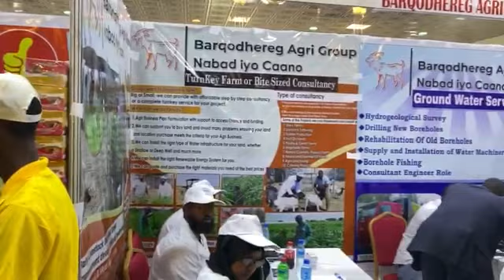Burco : Hidda iy dhaqanka Soomaalida iyo Ajaanibta.